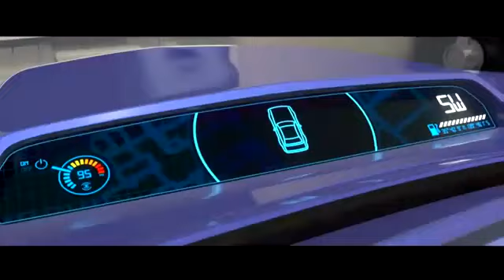Cars 2 - Teaser Trailer 2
CARS 2 - Spot Teaser

Un film di Brad Lewis, John Lasseter. Con Tony Shalhoub, Owen Wilson, Larry The Cable Guy, John Ratzenberger, Cheech Marin

TITOLO ORIGINALE: Cars 2

GENERE: Animazione

USA 2011

CASA PRODUZIONE: Walt Disney

USCITA CINEMA: 17 Agosto 2011